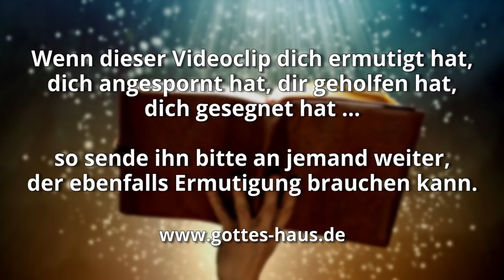Der kostbare Schatz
Würde es dir auffallen, wenn du eine ganze Woche lang nicht in die Bibel geschaut hättest? Würde dir etwas Entscheidendes fehlen? Die Bibel ist ein einzigartiger und kostbarer Schatz in unserem Leben.
So oft wurde versucht, sie lächerlich zu machen. So oft wurde versucht, am Text herumzumanipulieren. So oft wurden Kapitel als „nicht mehr wichtig“ angesehen und gesagt, dass man sie streichen sollte. Doch das wäre genauso, wie wenn man versuchen würde, in der DNA des Menschen etwas zu streichen oder zu ersetzen. Das ist einfach keine gute Idee!

Die Bibel ist eine echte Kostbarkeit für dein Leben. Die Kraft des Heiligen Geistes ist durch Sein Wort wirksam. Er will das Wort in deinem Geist und Herzen offenbaren. Ich möchte dich deshalb sehr ermutigen, dich neu in das Wort Gottes „einzugraben“.

Denn das Wort Gottes ist lebendig und wirksam und schärfer als jedes zweischneidige Schwert und durchdringend bis zur Scheidung von Seele und Geist, sowohl der Gelenke als auch des Markes, und ein Richter der Gedanken und Gesinnungen des Herzens
Hebräer 4,12

Wenn aber jemand von euch Weisheit mangelt, so bitte er Gott, der allen willig gibt und keine Vorwürfe macht, und sie wird ihm gegeben werden.
Jakobus 1,5